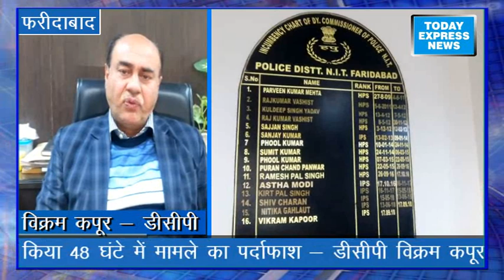फ़िल्मी तर्ज पर छात्र ने दोस्तों के साथ रच डाली अपने ही अपहरण की साजिश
फरीदाबाद में फ़िल्मी तर्ज पर 12 वीं क्लास के नाबालिग छात्र ने रच डाली अपने ही अपहरण की साजिश।  इस साजिश में उसका साथ तीन अन्य नाबालिग छात्रों ने दिया जो उसके दोस्त थे।  इन छात्रों ने अपहरण के बदले परिजनों से उसी के फोन से चार लाख की फिरौती मांगी लेकिन क्राइम ब्रांच ने परिजनों की शिकायत पर मुकदमा दर्ज करते हुए 48 घंटे में चारो छात्रों को गिरफ्तार कर लिया और अपहरण की साजिश का पर्दा फाश कर दिया।  बाहर घूमने और अय्याशी करने के लिए ही इन छात्रों ने यह प्लान बनाया था।